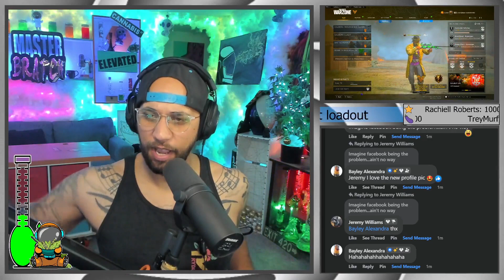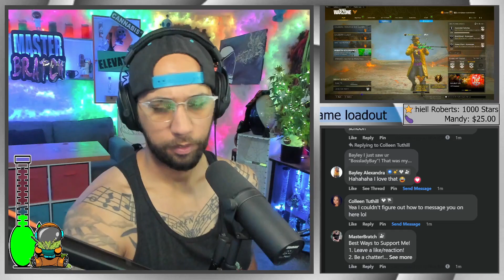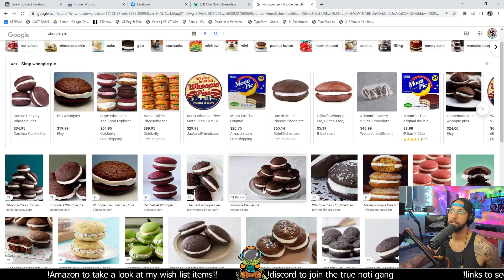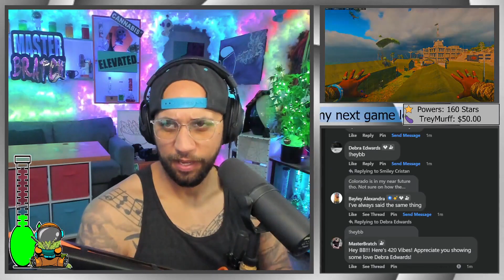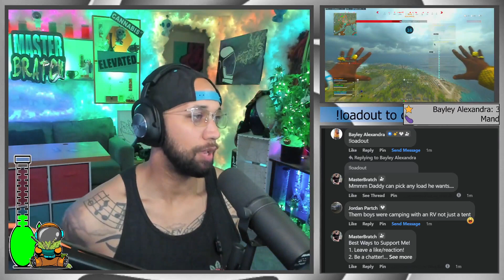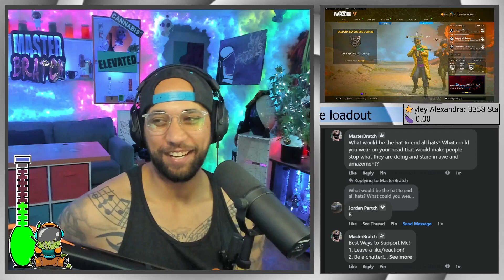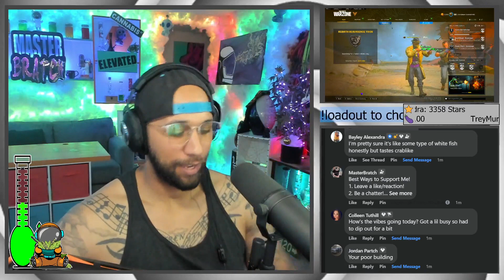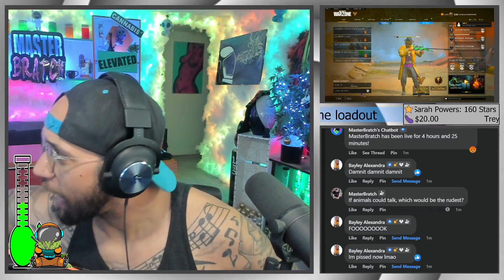MasterBratch Live Stream Tips Better Be Tingling Bratch Kyle on the loose again# (8)